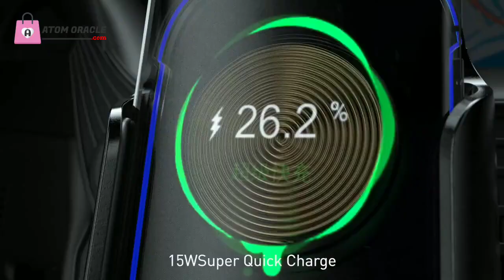15W Wireless Charger Car Mount Air Vent Wireless Mount Car Phone Holder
BASEUS 15W WIRELESS CHARGER MOUNT CAR PHONE HOLDER.

Great Viewing Angles: An extendable telescope arm and 360° swivel pivot ball mean great adjustability for finding a comfortable viewing angle.
Strong Suction Cup: Made of a sticky gel surface to firmly fix the mount and your phone to your car’s dashboard or windshield.
Hassle-free Quick Release: One touch the Quick Release Button to immediately release your phone. Place your phone back in the mount and squeeze the side arms back in, all just using one hand!
Adjustable Feet & Cable Hanger: Two movable rubberized feet ensure your phone’s Lightning/USB and headphone ports are always unobstructed. The Cable Hanger grips your charging cable for less mess.

Features:
Intelligent Infrared Automatic Sensor Design: Automatic opening and clamping, which can be operated with one hand, making everything easier and safer. Simply place your phone in the holder, close the clips, and ensure a stable hold. With a gentle touch on each side of the quick-release buttons, the arms open automatically. When your phone is fully charged, the wireless car charger automatically turns off and protects your phone's battery.
Qi Fast Wireless Charger and Phone Holder: The 2-in-1 design combines Qi wireless charger and a car phone holder. The wireless car charger provides fast charging for you, The maximum output power can reach 15W. this wireless car charger has an updated coil chip for fast 10w charging. Samsung mobile phone can achieve 10W fast charge, and iPhone can achieve a 7.5w fast charge, you need to use QC 3.0 CAR CHARGER. Please note: the thickness of the phone case should not exceed 4mm.
Strong Suction Cup and Adjustable View: You can securely attach the wireless car charger holder to the windscreen, dashboard, or table with the strong suction cup. The 360-degree rotation allows optimal visibility and easier use of the functions, which is the safest way to access your phone systems such as your GPS and phone calls.
Universal & Compatibility: For all Qi-enabled phones (4.0 "-6.5"). Compatible with iPhone 12 Pro Max/12 Pro/12 Mini/11/11Pro/11Pro Max/Xs Max/XR/Xs/X / 8/8 plus, Samsung Galaxy S10 / S10 Plus/S10e/S9 / S9 plus/S8 / S7 / S7 edge/S6 edge plus/Note 9 5series devices and other phones supporting Qi.

Details:
Brand Name: BASEUS
Item Type: Car Charger
Max. Output Power: 15W
Power Source: USB
Material: ABS+Acylic
Output Interface: Type C
Width of Clmp Arm: 7-10cm
Model Number: BW0918XCV53
Output: 5V/2A. 9V/2A . 12V/1.67A
Quality Certification: CCC, CE, ROHS, FCC
Total Output Power: 5W / 7.5W / 10W / 15W Max
Fix Position: Air Vent Mount / Dashboard / Windshield
Suitable: Fit for 4.7-6.5 inch Phone & Wireless Charging Function
Aplicable: For iPhone 11 / 11 pro / 11 pro max / XS Max / Xs / X / 8 / 8 Plus
GET YOUR BASEUS 15W WIRELESS CHARGER MOUNT CAR PHONE HOLDER NOW!